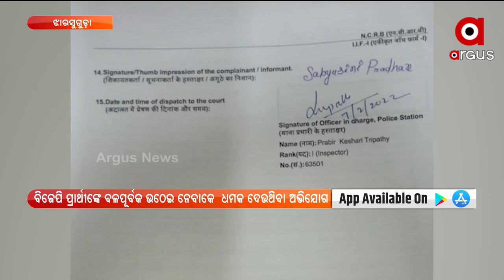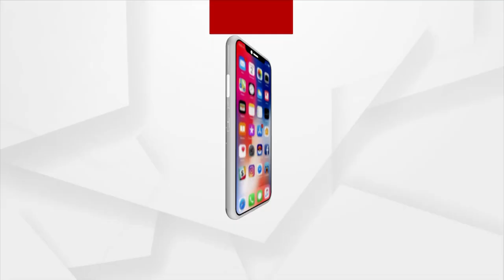BJD Hires Goons to make BJP Candidate Withdraw from Panchayat Election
Allegation of BJD hooliganism in Jharsuguda Leikera. BJP candidates were forced to withdraw from the election says BJP state general secretary Tankadhar Tripathi.